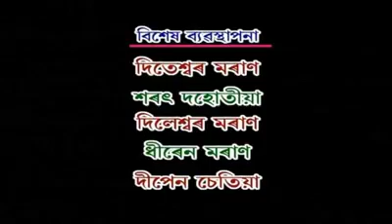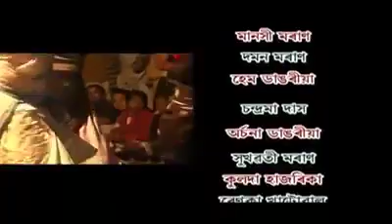A Documentary of MORAN's Culture ।। মৰাণ সকলৰ লোক-সংস্কৃতিৰ ওপৰত নিৰ্মিত এখন তথ্যচিত্ৰ ।। ডিঃদূঃ ।।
উজনি অসমৰ মৰাণ সকলৰ লোক-সংস্কৃতিৰ ওপৰত নিৰ্মিত এখন তথ্য চিত্ৰ ।